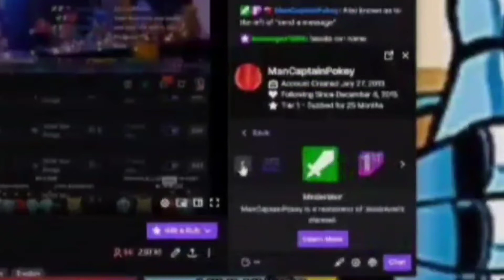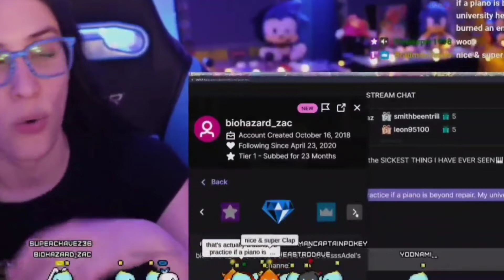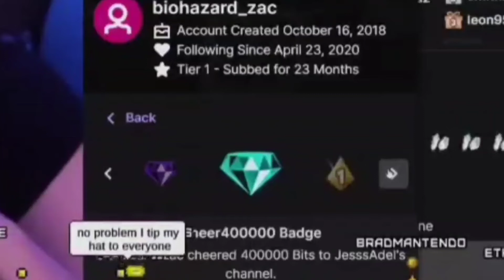I Made Emeralds for Just Jess + Meme Reactions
I helped Jess from Just Jesss and enjoyed every second of it and I'm more than grateful that they all enjoy my work I'm hoping to get a job with this sort of work all I got to do is keep looking also thank you to Jess for giving me the chance to help and work on my skills as a Graphic Designer and hopefully looking forward to working with her further in the future.

I also love her reaction to memes it's always hilarious and adorable at the same time.

I'll look forward to seeing more of her content in the future.